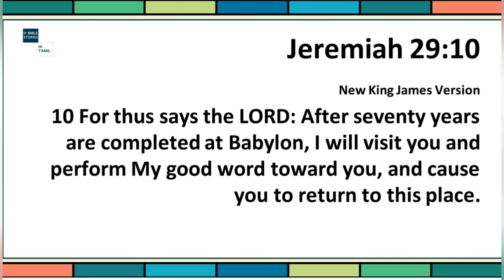Story 197 - Ezra 1-3 - Laying the foundation for the second temple - Bible Stories in Tamil